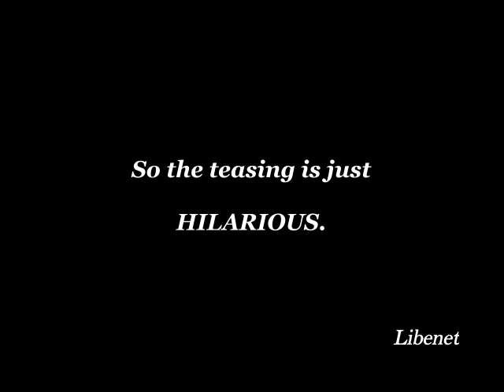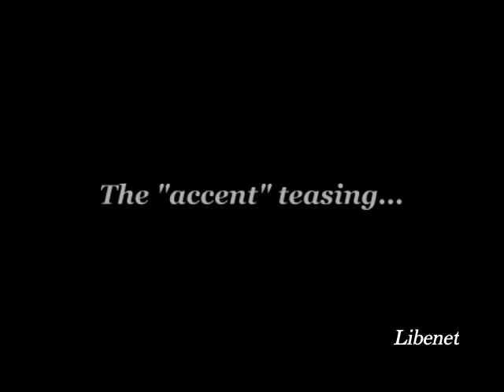Teasing Robsten - You Make Me Smile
- I was initially keeping this song for the "Robsten Laughs/Complicity 2", but then I thought I'd make a vid about teasing AND laughy Robsten. Sounded like fun, and was SO MUCH fun ot make. I'm liking this one. Happy Robsten always makes me happy.

- I'm having some VERY BUSY couple months for personal reasons, so I'm really missing vidding. Missing all of you guys *HUGGGGGS*

- SKS are the best net friends in the world. Love you ladies. Please, keep making my life so sweet and funny.

- Song : You make me smile (Uncle Kracker). NO COPYRIGHT INFRIGMENT INTENDED. AT ALL.